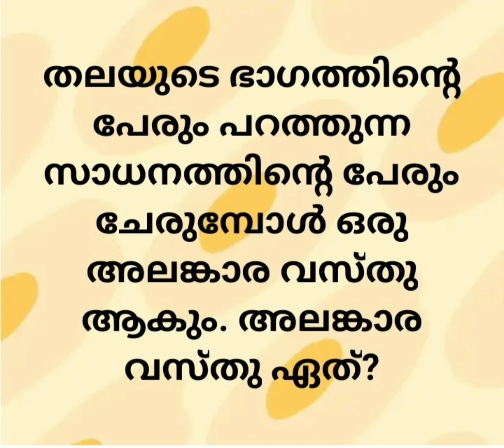കുസൃതി ചോദ്യം 🤣🤣@naneesvlog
കുസൃതി ചോദ്യങ്ങൾ ‎@naneesvlog @FunnyRiddleQuestions @kusruthikootam653
Hi friends,
       ഹായ് നാനീസ് വ്ലോഗിലേക്കു എല്ലാവർക്കും സ്വാഗതം. ഞങ്ങളുടെ കുഞ്ഞു പാട്ടുകളും ഫിഷിങ് വിഡിയോയും വീട്ടിലെ വിശേഷങ്ങളും പിന്നെ കുറച്ചു പ്രകൃതി ഭംഗിയും പിന്നെ കുറച്ചു അറിവും പാചകവും എല്ലാം കൂടി കലർന്ന വീഡിയോസ് കണ്ടു,  ഞങ്ങളുടെ ഫാമിലിയിലെ ഒരംഗമാകാൻ നിങ്ങളെ എല്ലാരേയും ക്ഷണിക്കുന്നു. കുഞ്ഞു പരിമിതികൾക്കുള്ളിൽ നിന്ന് ചെയ്യുന്ന വീഡിയോസ് ആണേ തെറ്റുകൾ എല്ലാം ക്ഷമിച്ചേക്കുമല്ലോ അല്ലെ. തെറ്റുകൾ തിരുത്താൻ ഞങ്ങളും ശ്രെമിക്കാം. അപ്പോൾ ഇനിയുള്ള ജീവിത യാത്ര നിങ്ങൾക്കൊപ്പം ♥️♥️♥️